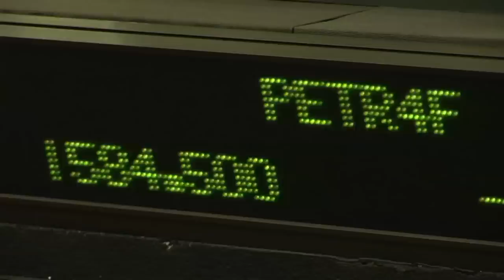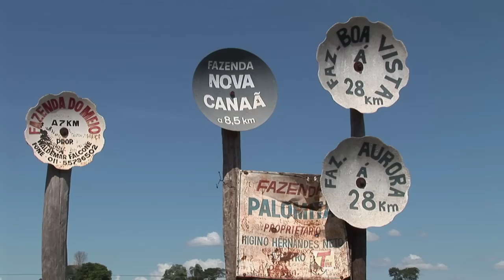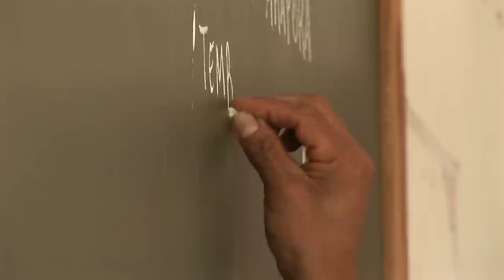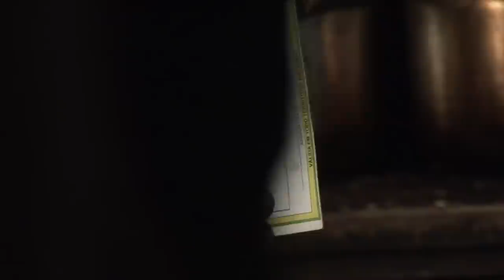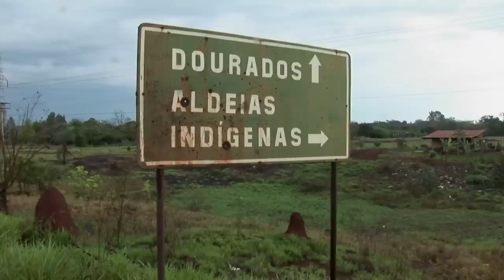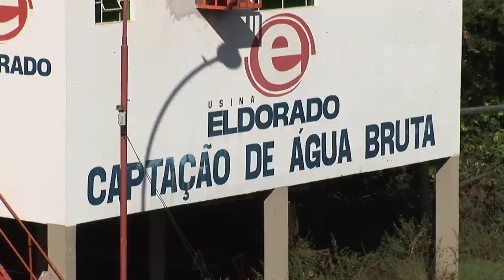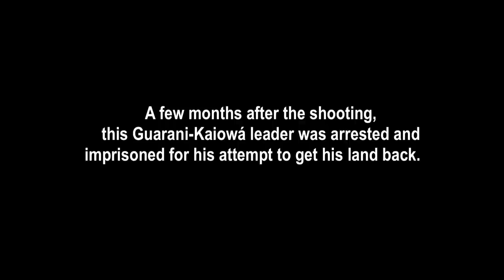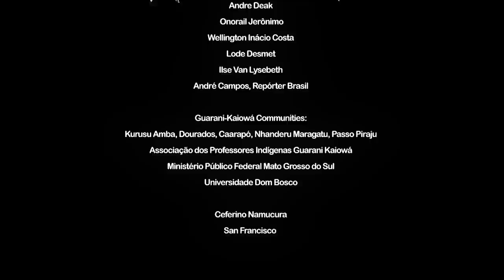The Dark Side of the Green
A movie of An BACCAERT, Nico MUÑOZ and Cristiano NAVARRO (Directors)
Production of Directors - 2011
32 '

In the south region of Mato Grosso do Sul, in the border of Brazil and Paraguay, the most populous indigenous nation of the country silently struggle for its territory, trying to contain the advance of its powerful enemies.

Expelled from their lands because of the continuous process of colonization, more than 40,000 Guarani Kaiowá live nowadays in less than 1% of their original territory. Over their lands there are now thousands of hectares of sugarcane planted by multinational enterprises that, in agreement with the government, show ethanol to the world as an environment friendly and "clean" fuel.

Without the lands and the forests, the Guarani Kaiowá have been coexisting for years with a malnutrition epidemic that reach their children. With no alternative of subsistence, adults and kids are exploited in the cane fields in exhausting working days. In the production line of the "clean" fuel, the Federal Public Prosecutor constantly sues the owners of the plants because of the child labor and the slave labor found there.

Amid the delirium of the green gold fever (the way people call sugarcane), indigenous leadership that face the imposed power many times find as their fate the death ordered by the big farmers.

"The Dark Side of Green" is an independent production done with no public resourses, neither sponsorship from private companies or NGOs. worked associated: An Baccaert, a belgian TV reporter, Cristiano Navarro, a brazilian journalist and Nicolaz Muñoz, an argentinian cinematographic reporter.

The movie started being filmed in the comunities in the sotuh of Mato Grosso do Sul, on April of 2008, and counted on the support from the Association of Guarani Kaiowá Teachers and from the NGOs Missionary Indigenist Council (CIMI) and Foodfirst Information & Action Network (Fian International). Its completion, done in an "almost handmade" way, was concluded on January of 2011.

The most part of the information found out in the comunities, with public intitutions and with farmers associations are a part of the investigation works that Navarro develops since 2002. Seven background songs were composed specially for the documentary by Thomas Leonhardt.

The hip-hop band "Bro'w", that sings the song "No Yankee", is formed by youths from the Guarani Kaiowá comunities of Dourados, Mato Grosso do Sul.

The Portuguese narration was done by the brazilian samba singer Fabiana Cozza. The documentary also have Spanish, French, English and Dutch narrations.

More than compete in festivals showing their work, the authors of the film have the expectation of using the documentary to make an international denounce about the serious sitution that live the Guarani Kaiowá people, supporting this waytheir struggle for the recovering of their traditional territory.